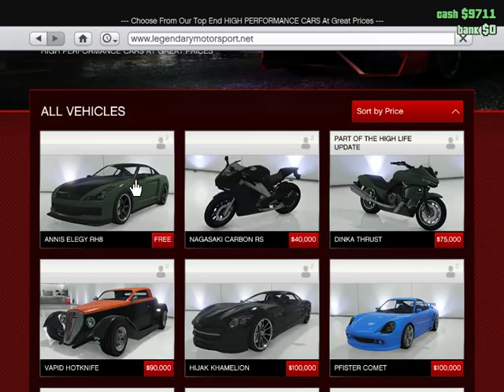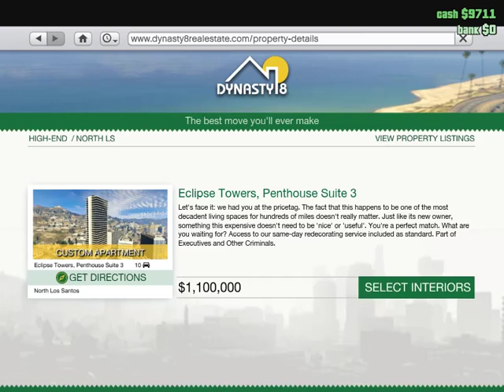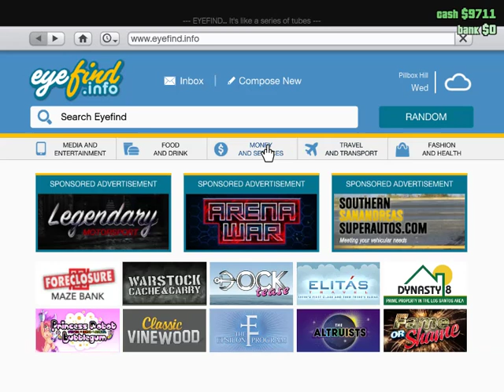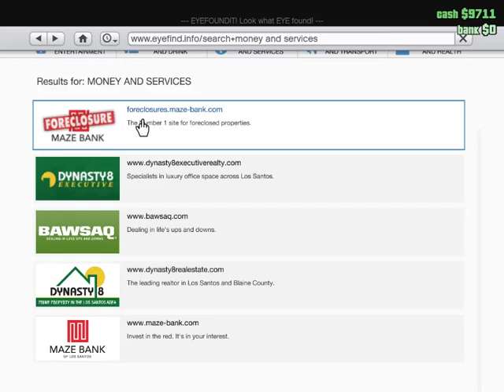How to become a millionaire really fast in Gta 5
cha ching